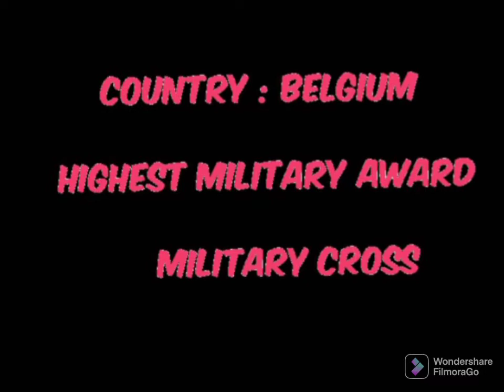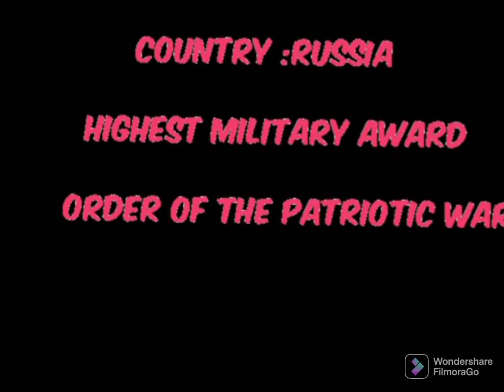general knowledge Mcqs